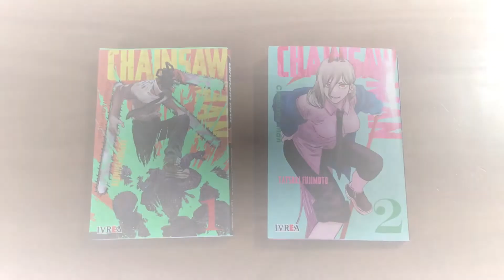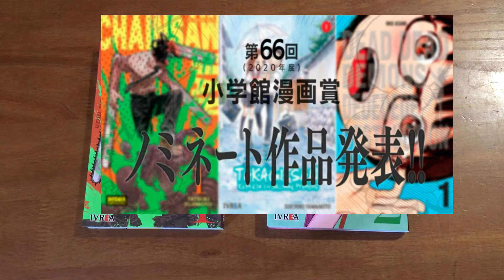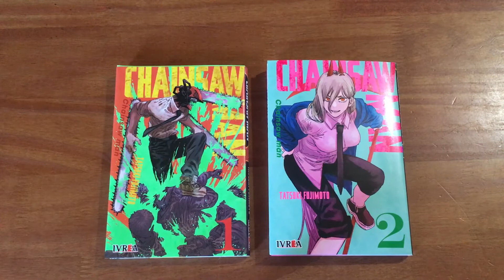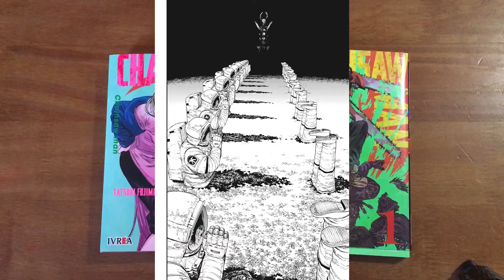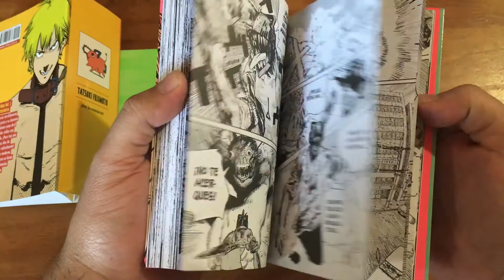ChainsawMan Lo vale?? Manga review.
Espero les guste, y cualquier comentario o duda me lo dejan en la caja de comentarios gracias!
Pagina de Hadouken:
Nuestro Instagram:
Nos vemos en la proxima Reseña!!